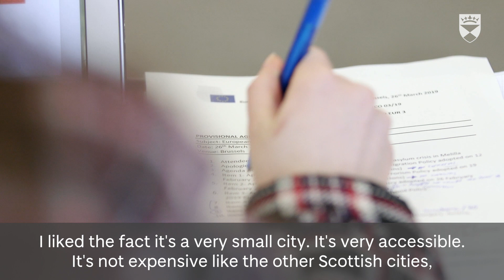Politics students talk about studying their degree at the University of Dundee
Politics students at the University of Dundee talk about why they chose to study in Dundee. Hear about the friendly, welcoming lecturers and their passion for teaching politics studies. Students talk about the student vibe in Dundee city and explain why you should also discover Dundee.

On these courses, students gain a knowledge and understanding of political issues and policy-making processes within the UK as well as an insight into the ideas and processes behind globalisation.